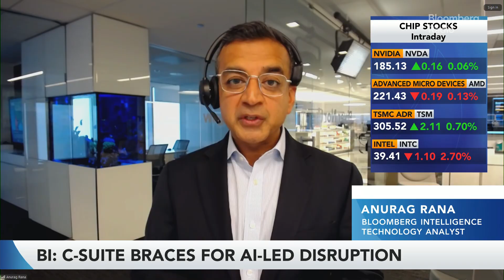Meta’s Tilt From Open Source To Make-Money AI Model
Anurag Rana, Bloomberg Intelligence Technology Analyst, discusses Meta's push toward building an AI model it can capitalize on. Plus, a look at Bloomberg Intelligence's Cross-Industry AI Survey results.

Meta Platforms Inc.’s Mark Zuckerberg, months into building one of the priciest teams in technology history, is getting personally involved in day-to-day work and pivoting the company’s focus to an artificial intelligence model it can make money off of.
One new model, codenamed Avocado, is expected to debut sometime next spring, and may be launched as a “closed” model — one that can be tightly controlled and that Meta can sell access to, according to people familiar with the matter, who declined to speak publicly about internal plans. The move, which aligns with what rivals Google and OpenAI do with their models, would mark the biggest departure to date from the open-source strategy Meta has touted for years. Open-source models allow outside developers and researchers to review and build upon the code. Meta’s new Chief AI Officer Alexandr Wang is an advocate of closed models, according to the people.
Meta’s strategy shifted dramatically earlier this year after the company released Llama 4, an open-source model that disappointed Silicon Valley and Zuckerberg, Meta’s chief executive officer. He sidelined some of the people who worked on that project and personally recruited top AI researchers and leaders, in some cases offering them hundreds of millions of dollars in multiyear pay packages, and some, like Wang, who came in through a $14.3 billion investment deal. Now, Zuckerberg spends much of his time and energy working closely with those new hires, in a group called TBD Lab.
The TBD group is using several third-party models as part of the training process for Avocado, distilling from rival models including Google’s Gemma, OpenAI’s gpt-oss and Qwen, a model from the Chinese tech giant Alibaba Group Holding Ltd., the people said.
Training the new model on Chinese technology signals a shift in tone for Zuckerberg, who raised concerns on Joe Rogan’s podcast in January that Chinese models could be shaped by state censorship. Zuckerberg has since repeatedly advocated for US government support for American tech companies seeking to dominate the global AI race before China can, and said his open-source strategy was part of leading that mission. But Llama and other US efforts have fallen behind. “China is well ahead — way ahead on open-source,” Nvidia Corp. CEO Jensen Huang said earlier this month.
A spokesperson for Meta declined to comment.

Zuckerberg has long maintained that giving the public access to emerging tools and technologies, particularly in AI, strengthens Meta’s products and encourages wider adoption. He’s likened Meta’s open-source approach for AI to Google’s Android operating system for smartphones. While Meta already builds some closed models for internal use, and Zuckerberg has teased the idea of developing other closed models in the past, several iterations of Meta’s current flagship AI model, Llama, are open-source.
On an earnings call with investors in late July, Zuckerberg hinted that the company would pursue both open and close models moving forward.

AI has become Meta’s top priority, commanding the bulk of spending and attention from executives as Meta races against rivals to become the first company to achieve AI models that can surpass human-level capabilities. Zuckerberg has pledged to spend $600 billion on US infrastructure projects over the next three years, most of them AI-related. He’s also redistributing some of Meta’s investments internally, planning meaningful cuts to its virtual reality and metaverse efforts in favor of putting that spending into AI glasses and other related hardware, people familiar with the matter have said.
Still, Meta’s AI spending has become the focus of Wall Street investors, who recently balked at Zuckerberg’s pledge to continue investing heavily into 2026.